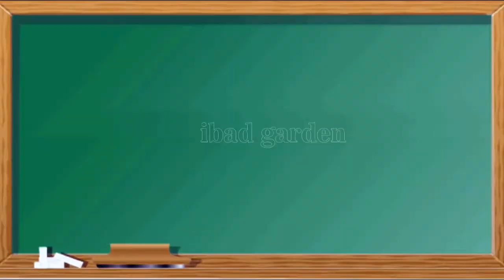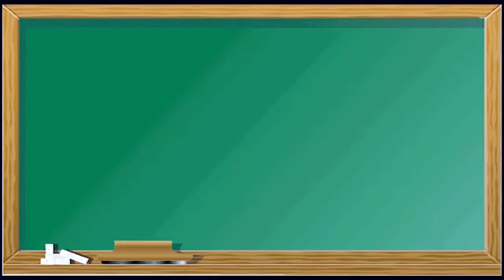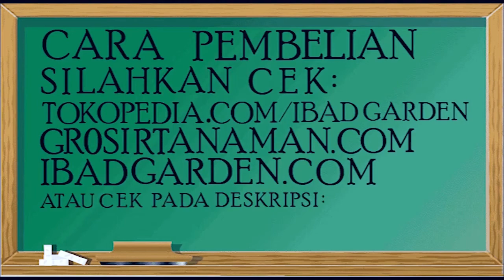Cemara ANGIN ini bisa dijadikan BONSAI MAHAL !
Cemara angin ini merupakan salah satu pohon yang diaggap spesial, sebab bisa dijadikan bahan bonsai